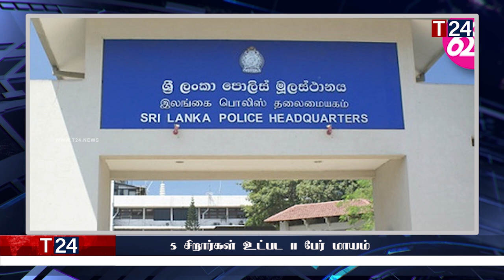மதிய நேர பிரதான செய்திகள் 05.10.2023 | Today Sri Lanka Tamil News | T24.News - Main Tamil News.